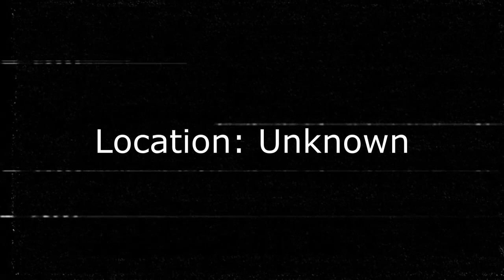Jahkay Miller Vs Mother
It's Time